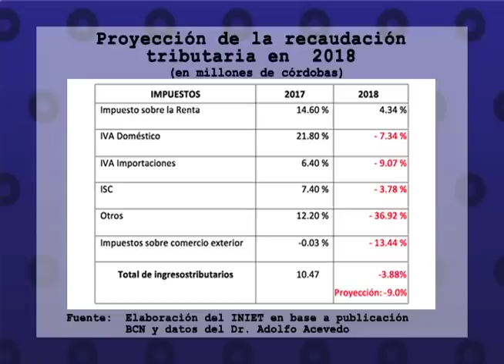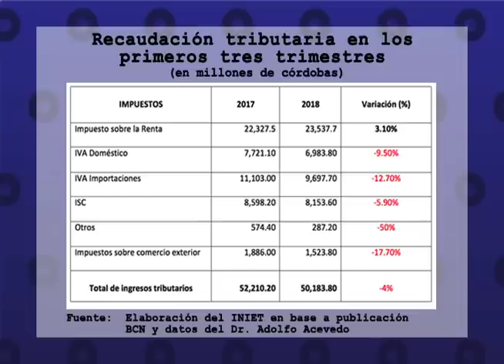Esta Noche 4 de Diciembre: Ortega arremete contra su hermano Humberto Ortega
El análisis de las noticias más destacadas del día. Una entrevista con el experto en temas tributarios, Julio Francisco Báez. Y una entrevista con el director de Radio Darío, de León, Anibal Toruño.